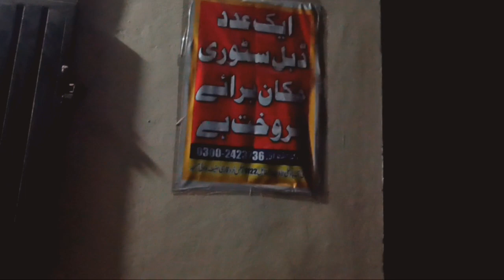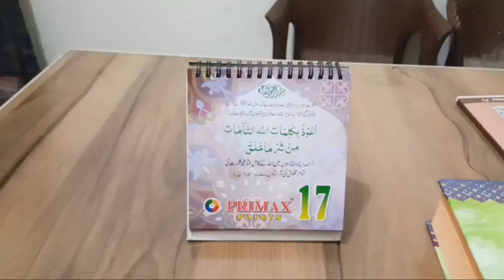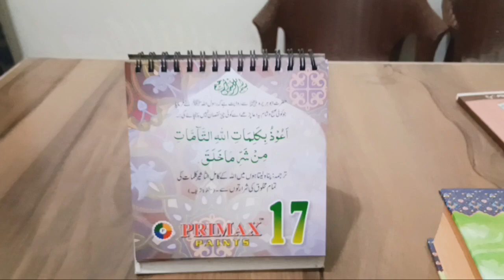Aaj Sheri Main Bohat Maza Aia